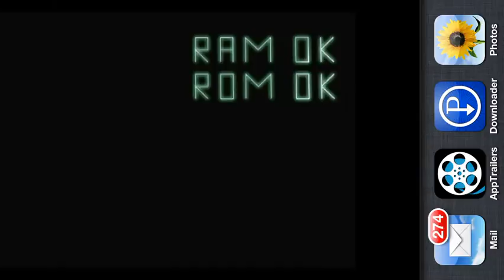Grand Theft Auto 3 gameplay ipod touch HD 289)